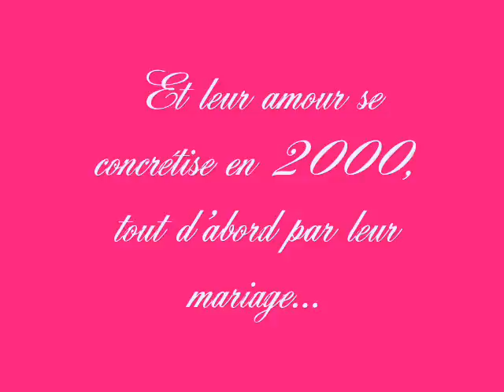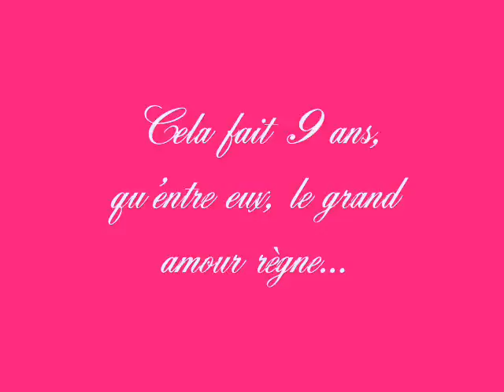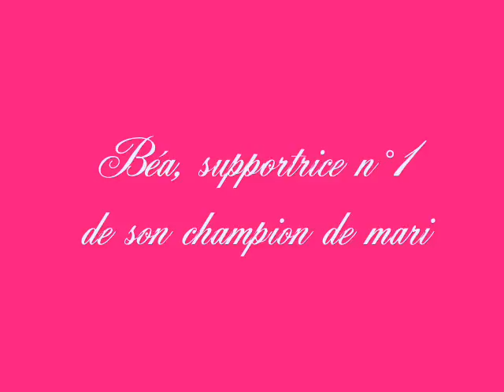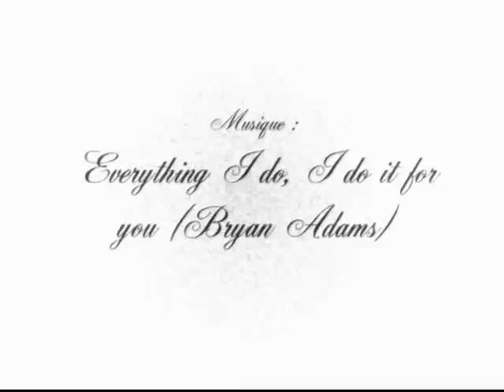Béatrice et David Trezeguet